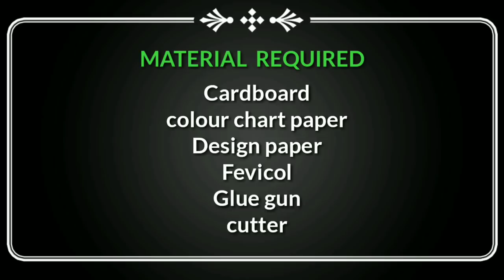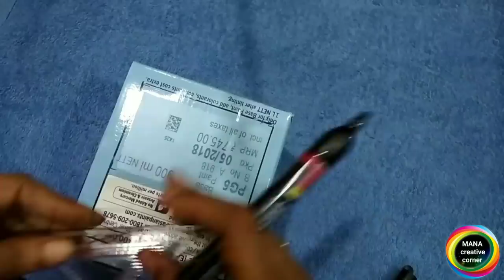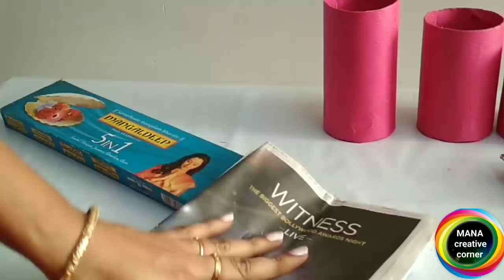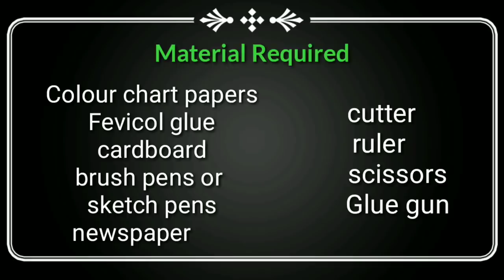5 DIY cardboard organiser craft ideas for home#5 Best out of waste crafts#waste material crafts#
5 DIY cardboard organiser craft ideas for home#5 Best out of waste crafts#waste material crafts#

Hi friends
In this video I will show you 5 best out of waste craft ideas. Cardboard organiser craft idea.. useful diy cardboard craft. Useful craft ideas.